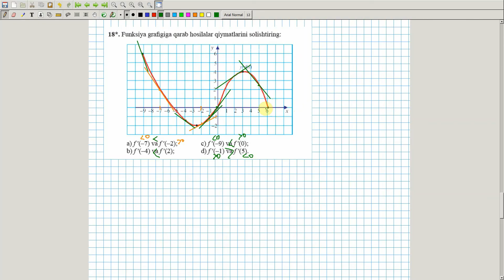Hosilani limit yordamida va grafikka qarab aniqlash. Algebra 11-sinf. 5-dars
Algebra 11 sinf. Matematika darslari.

Darslarni tayyorlashda Xournal dasturidan foydalanyapman.
Darsga taalluqli bo'lgan savollarni komentlar bo'limida qoldirishingiz mumkin.